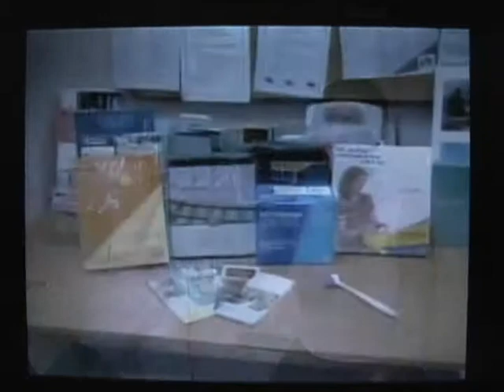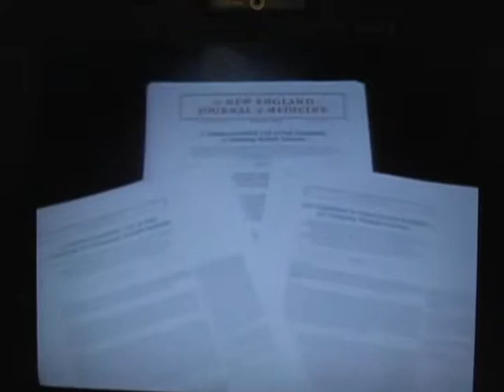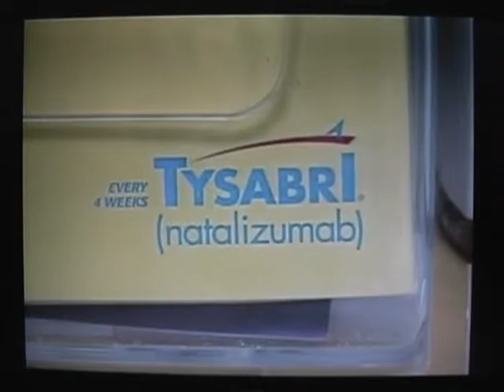Breakthrough in Multiple Sclerosis Treatments!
Author of the book titled "So You Wanna Be A Doctor: The untold Stories of Medical, Dental, and Veterinary Residents" is asked to participate in a study and interview on medication being used and researched for treatment of multiple sclerosis.